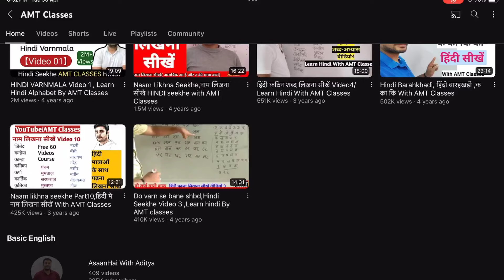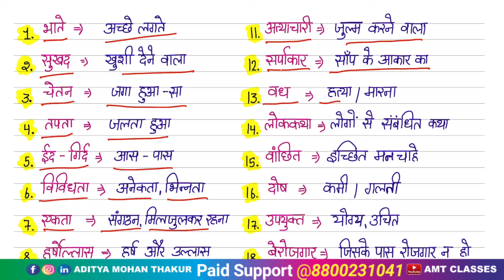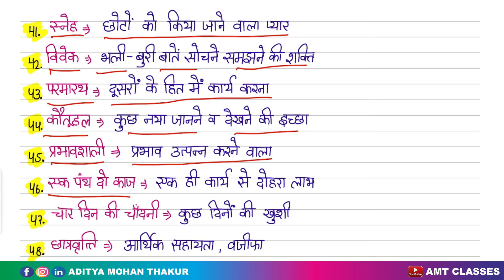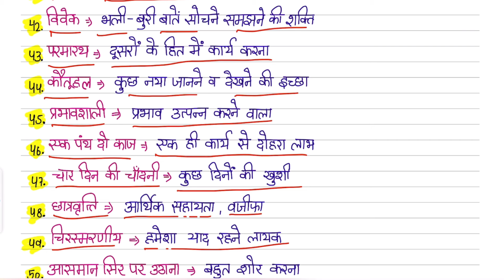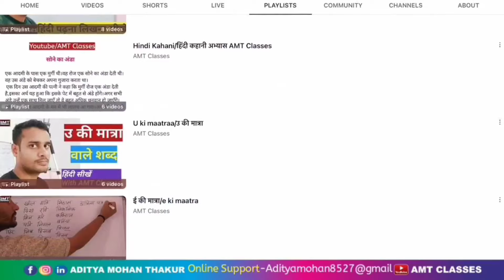हिंदी शब्द-अर्थ Series Video 37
Yah Hindi Shabd Arth Ki Series Ki Video 37 h... Iske antargat ham 50 hindi shabdon k arth jaanenge...Hindi Word Meaning With amtclasses

Video Topic- Hindi Shabd- Arth Video 37
Graphics-KMT Grafix And Komal
Editor-Thakur Saab
Creator-Aditya Mohan Thakur
Social Media- FB/Aditya Mohan Thakur
                          LinkedIn- Aditya Mohan Thakur

Aditya Mohan Thakur's Basic Education

Hindi Shabd Arth Series By AMT Classes Hindi